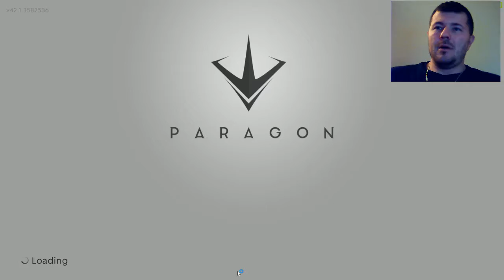Paragon (Part 6)